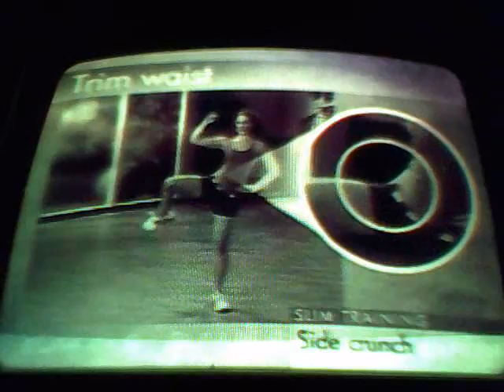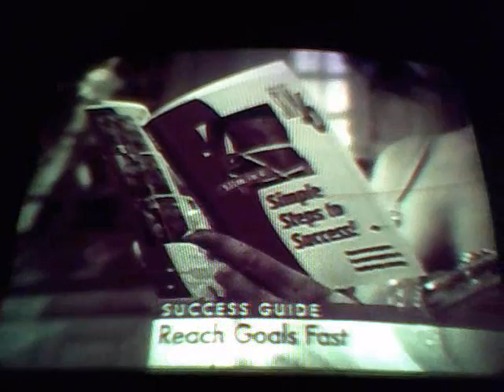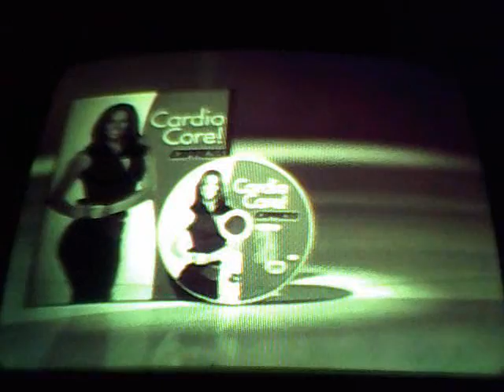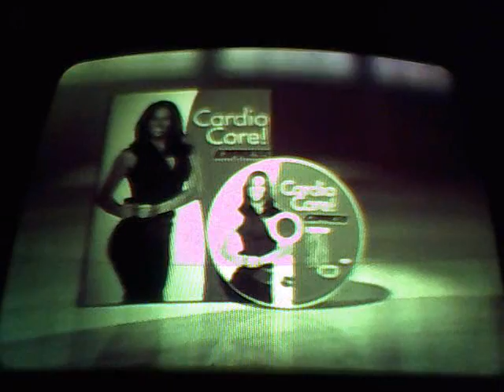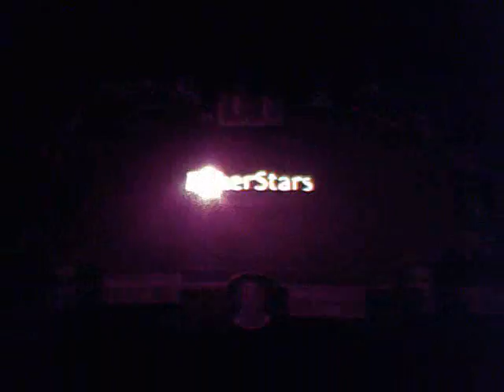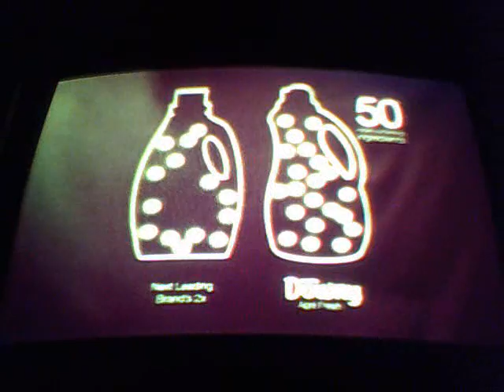SLIM IN 6.wmv